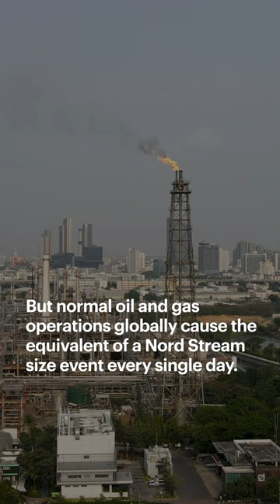How Oil & Gas Profits Could Help Cheaply Slash Methane Emissions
The IEA’s Global Methane Tracker shows the oil and gas sector could slash emissions of potent greenhouse gas using only a fraction of its bumper income from the energy crisis

A combination of high energy prices, security of supply concerns and economic uncertainty were not enough to drive down methane emissions last year, according to new IEA analysis.

The IEA’s latest update of its Global Methane Tracker found that the global energy industry was responsible for 135 million tonnes of methane released into the atmosphere in 2022, only slightly below the record highs seen in 2019. Today, the energy sector accounts for around 40% of total methane emissions attributable to human activity, second only to agriculture.

Methane is responsible for around 30% of the rise in global temperatures since the Industrial Revolution. It dissipates faster than carbon dioxide but is a much more powerful greenhouse gas during its short lifespan. Cutting methane emissions is one of the most effective ways to limit global warming and improve air quality in the near term. This year’s report also includes methane emissions from coal mines and measures to cut them by half.

Methane emissions from oil and gas alone could be reduced by 75% with existing technologies, highlighting a lack of industry action on an issue that is often very cheap to address. Less than 3% of the income accrued by oil and gas companies worldwide last year would be required to make the USD 100 billion investment in technologies needed to achieve this reduction.

“Our new Global Methane Tracker shows that some progress is being made but that emissions are still far too high and not falling fast enough – especially as methane cuts are among the cheapest options to limit near-term global warming. There is just no excuse,” said IEA Executive Director Fatih Birol. “The Nord Stream pipeline explosion last year released a huge amount of methane into the atmosphere. But normal oil and gas operations around the world release the same amount of methane as the Nord Stream explosion every single day.”

Stopping all non-emergency flaring and venting of methane is the most impactful measure countries can take to rein in emissions. Around 260 billion cubic metres (bcm) of methane is currently lost to the atmosphere each year from oil and gas operations. Three-quarters of this could be retained and brought to market using tried and tested policies and technologies. The captured methane would amount to more than the European Union’s total annual gas imports from Russia prior to the invasion of Ukraine.

Satellites are providing an ever-clearer picture of methane emissions and greatly increasing the world’s knowledge of emission sources. The IEA’s Global Methane Tracker incorporates their latest readings along with data from other science-based measurement campaigns. In 2022 alone, more than 500 super-emitting events were detected by satellites from oil and gas operations and a further 100 were seen at coal mines.

“The untamed release of methane in fossil fuel production is a problem that sometimes goes under the radar in public debate,” Dr Birol said. “Unfortunately, it’s not a new issue and emissions remain stubbornly high. Many companies saw hefty profits last year following a turbulent period for international oil and gas markets amid the global energy crisis. Fossil fuel producers need to step up and policy makers need to step in – and both must do so quickly.”